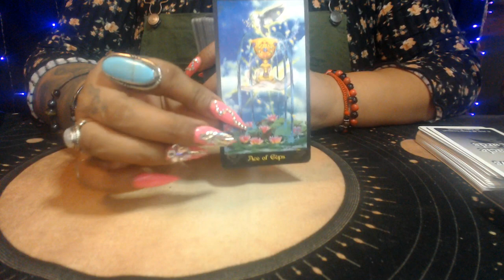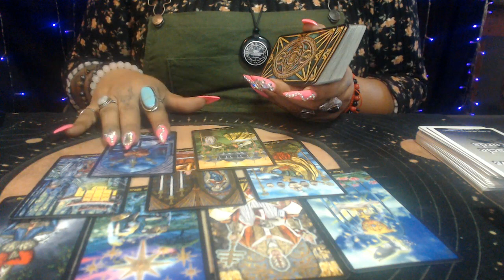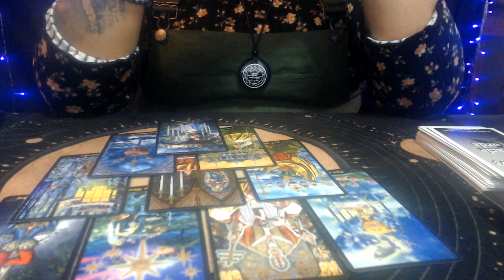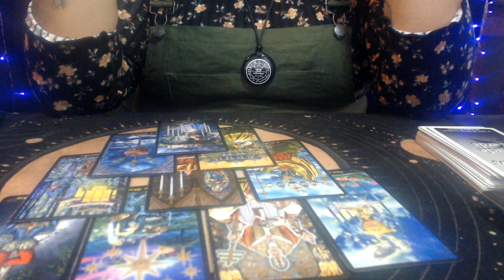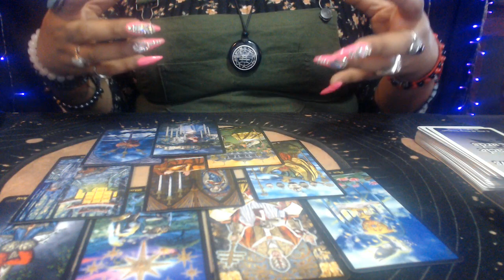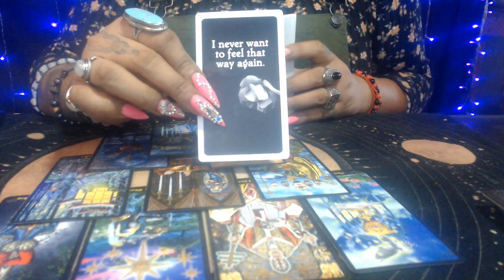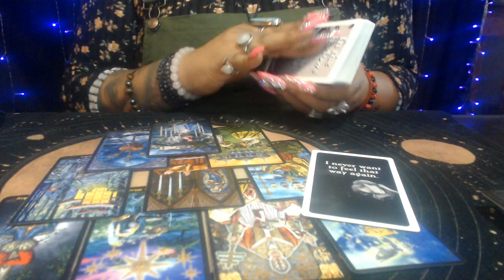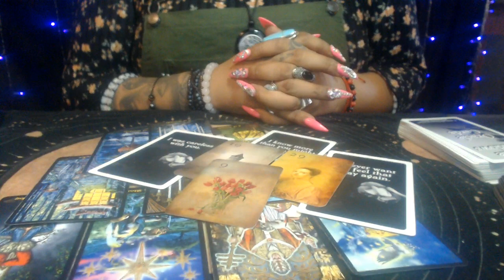CAPRICORN MARCH 2021 LOVE "I WAS CARELESS WITH YOU"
3 Card Reading
30 Min Reading
1 Hr Reading